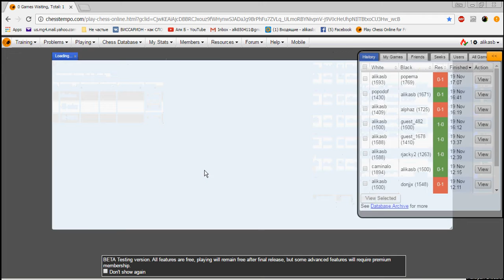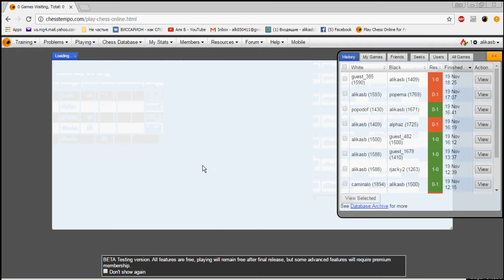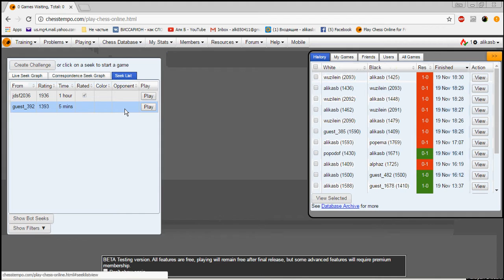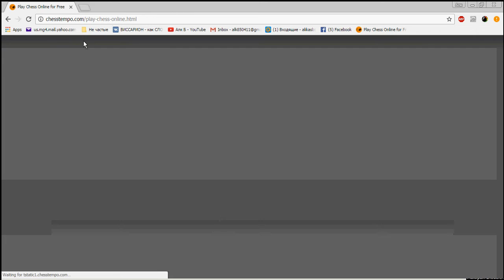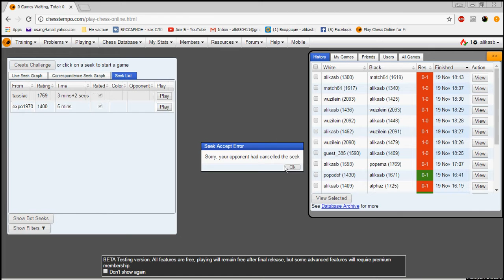шахматы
несколько партий в интернете.